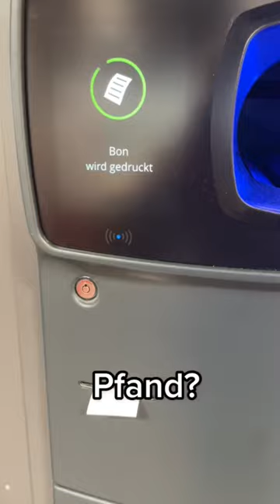Culture Shock when moving to Germany 🇩🇪 Part 1 ♻️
Did you know you get money back when recycling in Germany? 😱
Pfand is the bottle return system in Germany. When you buy a certain product you pay a deposit (Pfand) for the container, once you return the container you will get that deposit back! ♻️